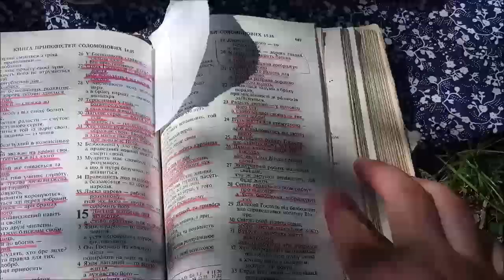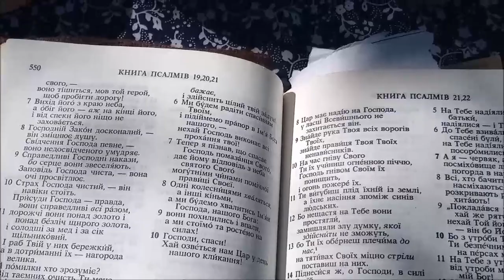Білий пуер "Юе ґуан бай"_"Місячне сяйво". Спогади дитинства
Білий пуер як особливий вид китайського пуеру. Білий пуер  月光白 "Місячне сяйво" (альтернативні назви: "Білизна місячного сяйва"). Літо, спека і чай, що нагадує дитинство.